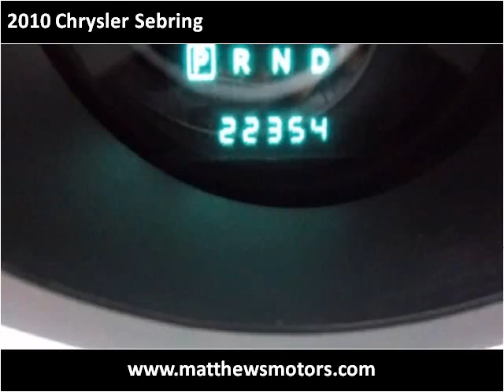2010 Chrysler Sebring Used Cars Clayton NC